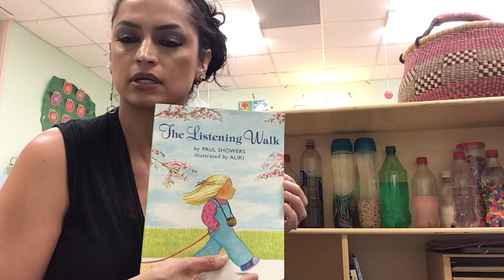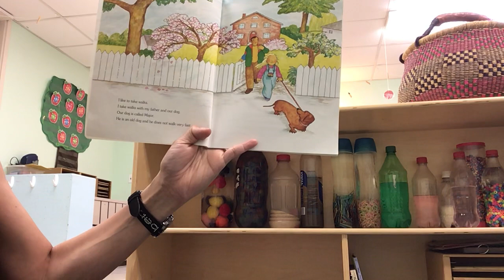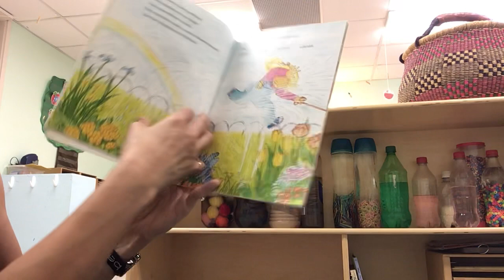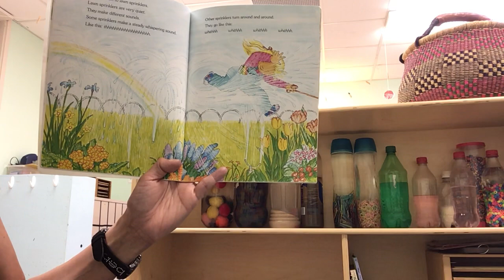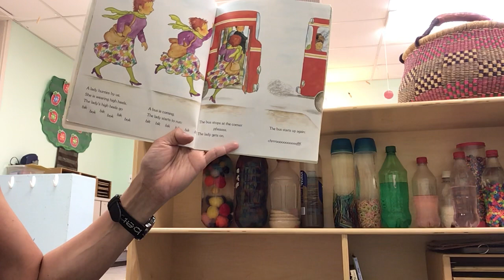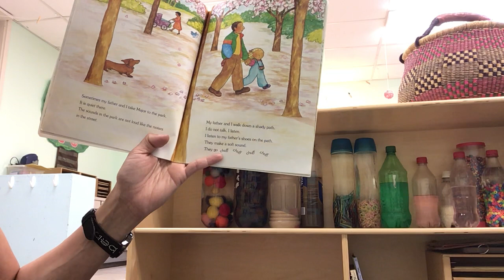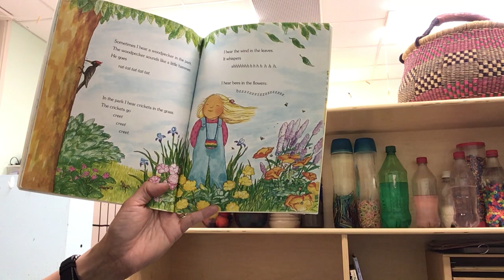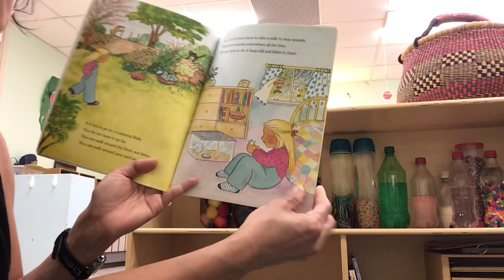Story Time with Ms Marie - Calming Stories - The Listening Walk by Paul Showers